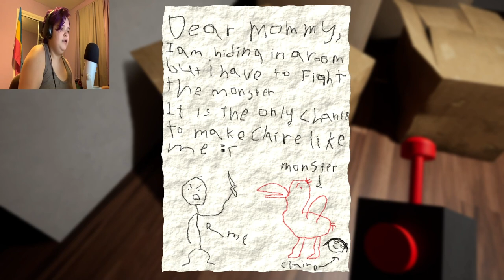The bird freaked me out so much I quit-|| Garten of Banban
yeah no- I hate Opila now she's so freaky T^T like I want to alive in peace but no I have to set my eyes on THAT thing!